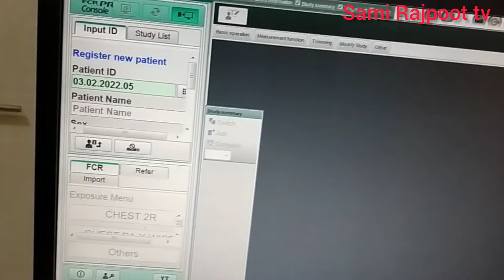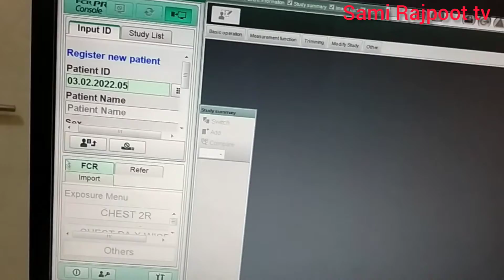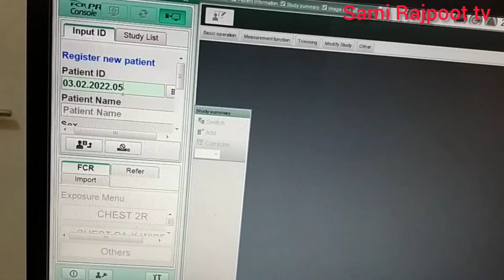How tu chest xry /Chest xry full body/Samirajpoottv/make by chest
Mera first vlog pind ka mehole
Sami rajpoot tv